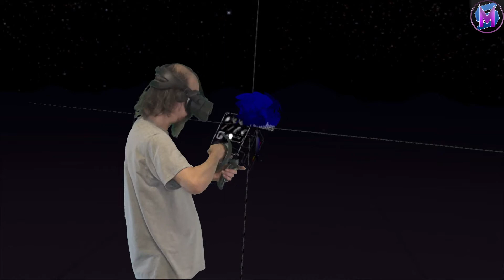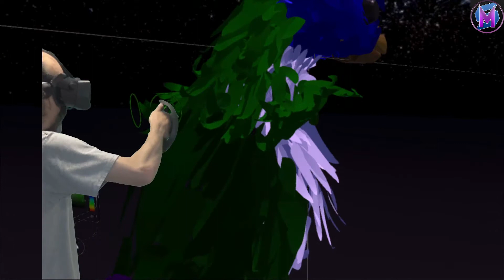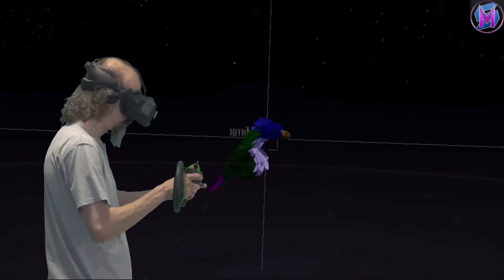Tilting at Brushes 48: Flock of Bright Birds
Tilt Brush: Google's virtual reality art program.  The 1812 Overture by Tchaikovsky is the inspiration for a brightly colored bird, which then becomes a whole flock of birds.  Enjoy some speed painting to music in Google's virtual reality art program.